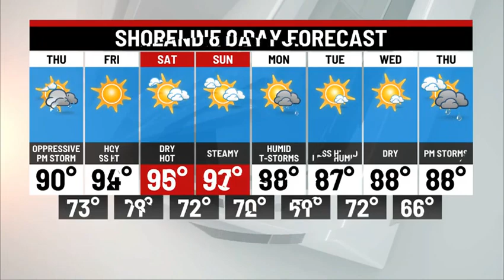WEDNESDAY OVERNIGHT WEATHER UPDATE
TROPICAL HUMIDITY(FEELS LIKE 100-105 DEGREES INLAND) WITH TROPICAL DOWNPOURS AND STRONG WINDS IN LOCALLY SEVERE THUNDERSTORMS THURSDAY AFTERNOON. HEAT WAVE CONTINUES THROUGH THE WEEKEND